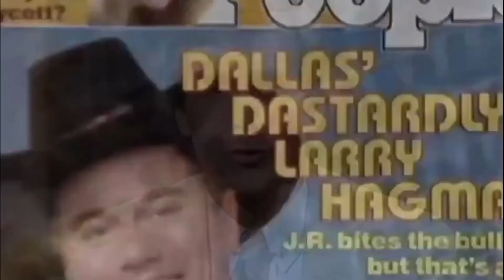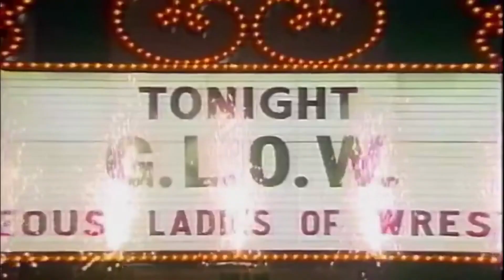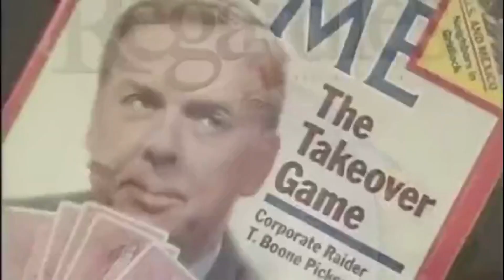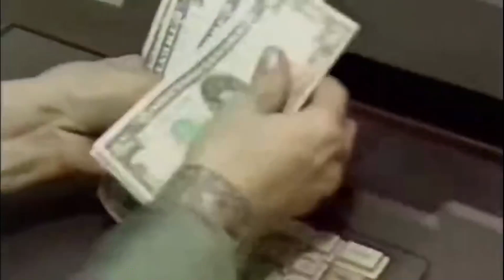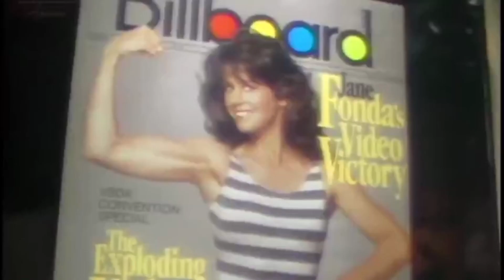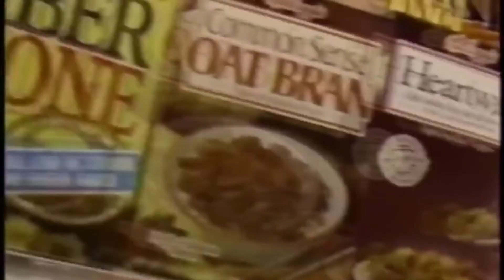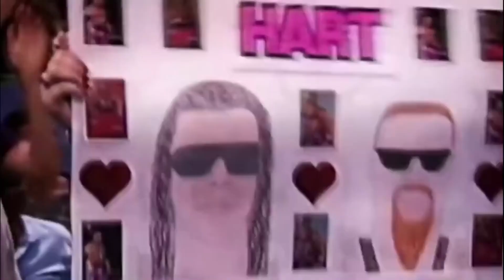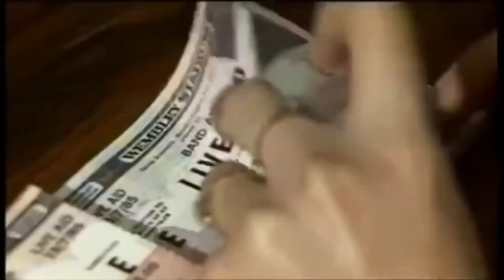Los Increíbles años 80s. Un especial de cultura pop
Que tal amigas y amigos , hoy quero compartirles un video que no es de mi autoría y que encontré en la web, creado y editado por "Vintage Tribute"  es muy bueno y nos hace recordar lo que fue la década de los 80 con grandes temas y recordadas imágenes de músicos, actores y películas de la época.
Recordemos que los años 80 supusieron un cambio radical en muchos sentidos. Desde la cultura a la moda, pasando por la visión de la política y la evolución del concepto “pop”. A todo ello contribuyeron los avances técnicos y electrónicos, al menos en lo musical, convirtiendo a las orquestas tan utilizadas en la música disco o con crooners a una manera de producción bastante más barata pero no de menos calidad.
En cuanto a los movimientos musicales y estéticos que surgieron durante la década de 1980, cabe destacar la variedad por encima de todas las cosas. Si bien en el recuerdo colectivo se han quedado como habituales las luces de neón, los sintetizadores, el pelo cardado y las hombreras, también hubo espacio para otros estilos menos fantasiosos. El colorido, ya fuese de chándales (buzos deportivos) baratos o de trajes caros, estaba siempre presente entre la población.
Lo que ha quedo grabado en nuestros recuerdos es la felicidad: los vídeos musicales emitidos por la MTV o los canales de musica y videos que aparecieron en diferentes países, como en Chile fue Magnetoscopio musical que apareció en 1981 mismo año que MTV en  Estados Unidos y las estéticas muy locas de los Duran Duran, o Culture Club Etc..
Les dejo este gran video que se que les gustara y traerá montones de recuerdos.

Saludos a todos y gracias por estar.

🥇 Con tu donación nos ayudas a seguir creando y mejorando nuestro contenido para ti, solo tienes que inscribirte en Paypal y podrás realizar tu donación  :